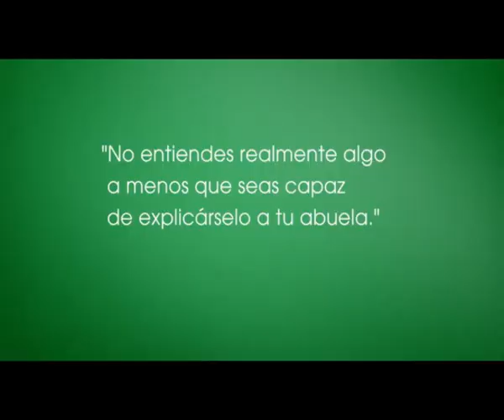Motociclo - 80 Años (3)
Spot realizado por Motociclo para celebrar sus 80 años.